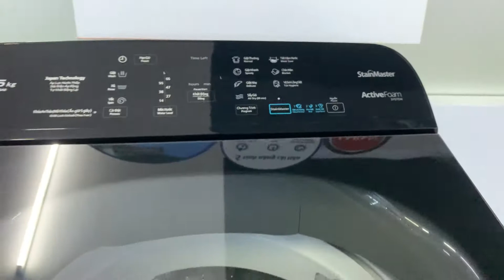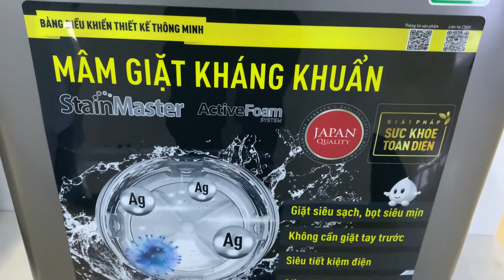Máy giặt Panasonic Model NA-F85A9DRV mặt kính cường lực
Máy giặt lồng đứng Panasonic 8,5kg model NA-F85A9DRV
Nắp kính cường lực tràn viền với khả năng chịu lực tới 60kg
StainMaster với 3 chương trình giặt: Lưu hương, bùn đất, nước sốt, dễ dàng đánh tan nhiều loại vết bẩn và mùi hôi trên vải nhờ hiệu quả vò giặt xuất sắc
Hệ thống ActiveFoam tạo bọt siêu mịn, đậm đặc len lỏi sâu vào từng sợi vải để đánh bay các vết bẩn cứng đầu và giúp quần áo trắng tinh như mới
Mâm giặt kháng khuẩn hiệu quả bằng Các ion bạc và chống nấm mốc cho mâm giặt và hệ thống lọc xơ vải với khả năng loại bỏ cặn bột giặt